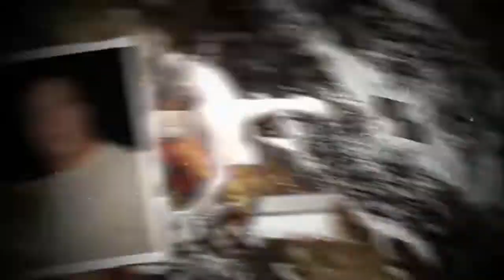Brock Lesnar countdown to ufc 87